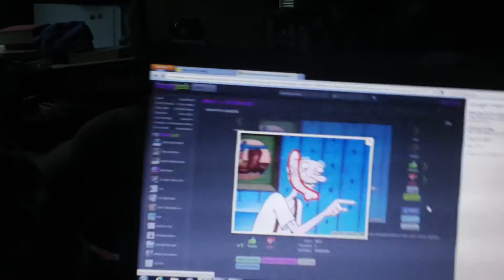Thought Police Summer Vlog #2